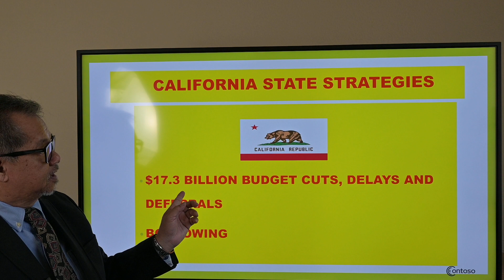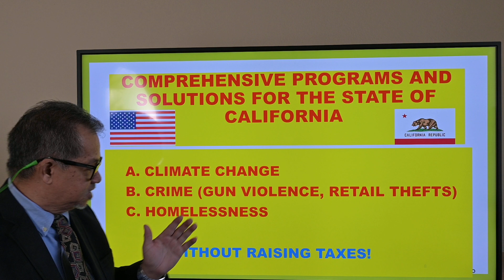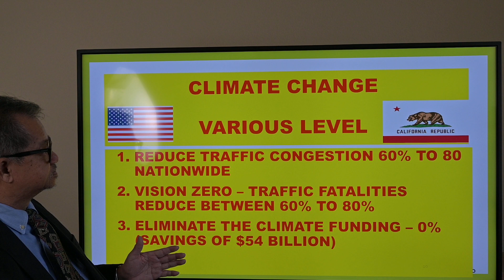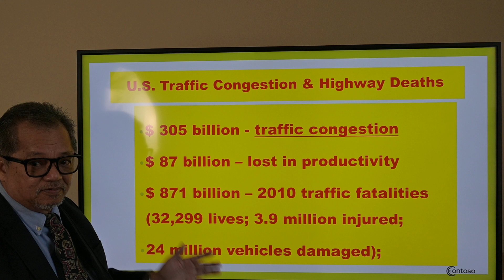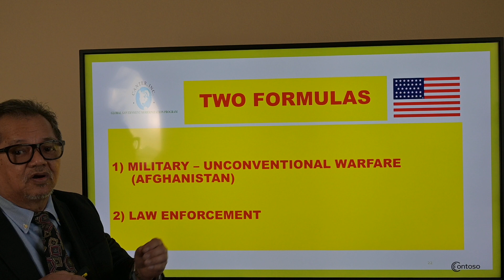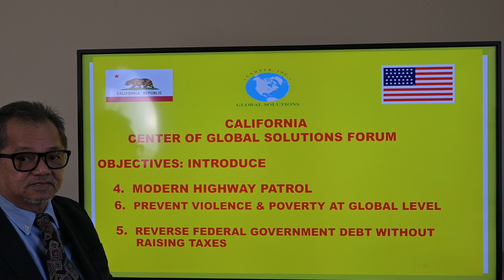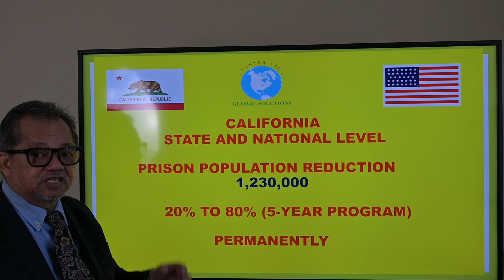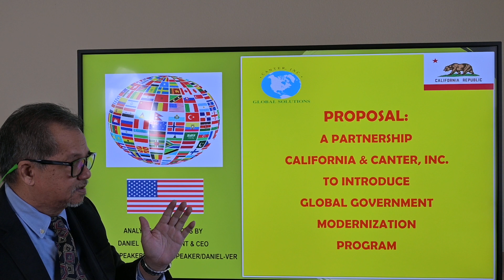My Solution to California's $73 Billion Deficit and $520 Billion Debt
I am introducing my Government Modernization Program as my solution to California's $73 billion Deficit and $520 Billion Debt Without the need to raise taxes or borrow money. This solution will include homelessness, gun violence/mass shootings, retail thefts, Vision Zero, Traffic Congestion, and the $54 billion Climate Change Funding for California.